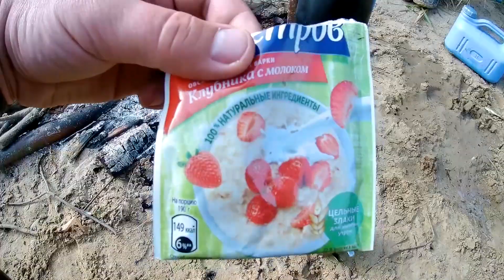Что будет если взять рыбу на рыбалку? Проверяем рыбацкие суеверия..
Что будет если взять рыбу на рыбалку?
Железная примета – никогда не берите на рыбалку рыбу или рыбные блюда. Даже бычков к пиву, даже крабовые палочки – это тоже рыба. Именно они погубили большинство отличных рыбалок.. так считают большинство рыбаков! Сегодня попробуем провести эксперимент - что будет если взять рыбу на рыбалку? Будет ли клев? Или полный провал.. Об этом вы узнаете в видео.